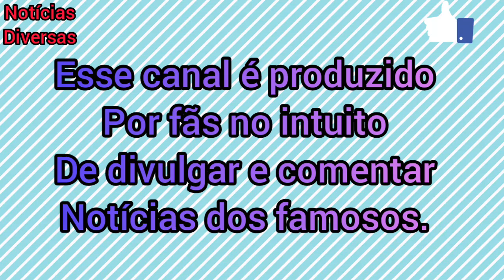ARTHUR PICOLI EXPLICA O PORQUE DESATIVOU AS REDES SOCIAIS